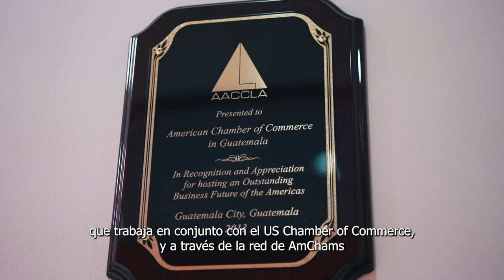BFA 2024 AmCham Guatemala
The Business Future of the Americas conference brings together 23 AmChams from 28 countries in Latin America and the Caribbean.

Among the topics for the conference are rule of law for competitiveness; investment in infrastructure as a pillar for regional prosperity; good practices from the private sector in ESG (Environmental, Social and Corporate Governance); Innovation and Nearshoring for the facilitation of regional trade; and a geopolitical analysis on Latin America and the Caribbean.

In addition, participants will have various networking spaces to establish contacts with leaders from the public and private sectors throughout the hemisphere.

Therefore, we excitedly invite you to live together the experience of BFA 2024 in Guatemala, with an event that will take place in the beautiful city of Antigua Guatemala, from June 10 to 12.
To register, you must enter BFA.gt, where you will also find more details about the experts who will accompany us, as well as logistics information.